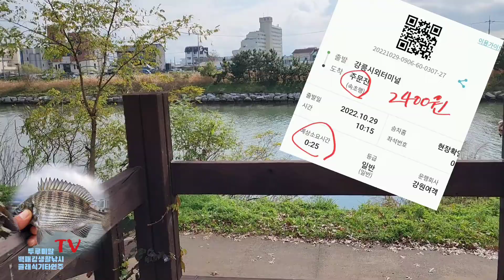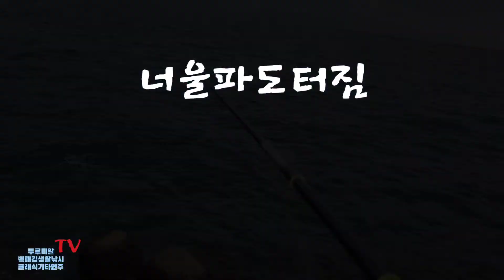동해 모든 방파제 감성돔낚시 시즌시작 주문진 백패킹낚시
동해안 방파제 전역에 감성돔낚시가 전성기에여#강릉주문진백패킹낚시#방파제캠낚#볼락#낚시채비#감성돔채비#어린감성돔을 살려주세요#두루미알tv